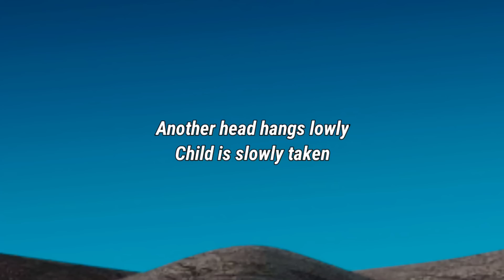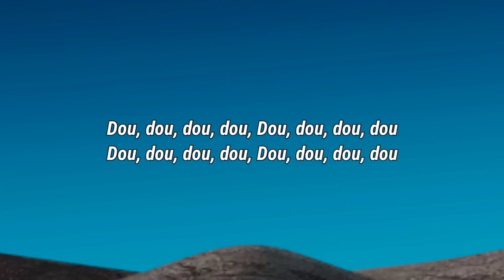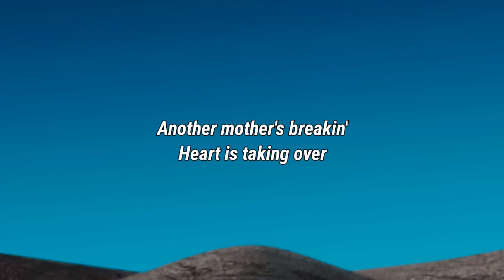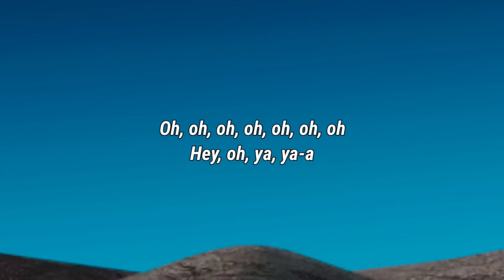The Cranberries - Zombie (Lyrics)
The Cranberries, Zombie, The Cranberries Zombie, Zombie The Cranberries, Zombie Lyrics, Lyrics Zombie, The Cranberries Zombie Lyrics, Zombie The Cranberries Lyrics, Lyrics The Cranberries Zombie, Lyrics Zombie The Cranberries, The Cranberries Lyrics Zombie, Zombie Lyrics The Cranberries, DaBaby Rockstar Lyrics ft Roddy Ricch, Megan Thee Stallion Savage Lyrics ft Beyonce, The Weeknd Blinding Lights Lyrics, SAINt JHN ROSES Lyrics, Justin Bieber Intentions Lyrics ft Quavo, Doja Cat Say So Lyrics ft Nicki Minaj, Lil Baby The Bigger Picture Lyrics, Jack Harlow Whats Poppin Lyrics ft DaBaby Tory Lanez & Lil Wayne, Lil Mosey Blueberry Faygo Lyrics, Post Malone Circles Lyrics, Harry styles Adore You Lyrics, DopeLyrics, SuperbLyrics, LYRICS LOVERS, BangersOnly, Unique Vibes, Lyrics de músicas, Leader Of Lyrics, NewMelody, Taz Network, Unique Sound, Gold Coast Music, Divinity, Country Music New.